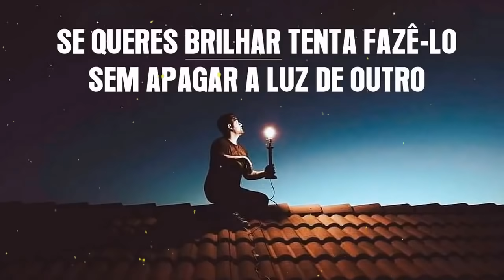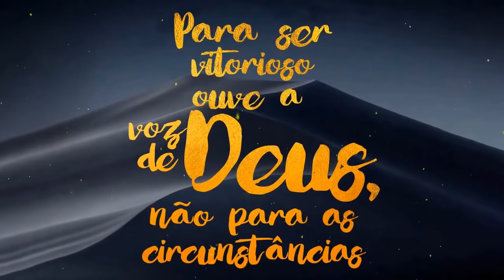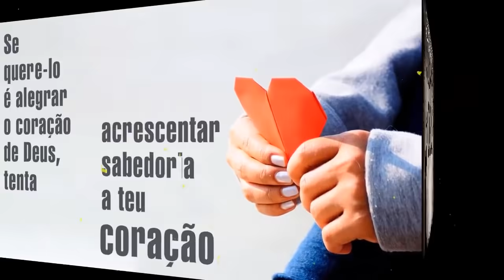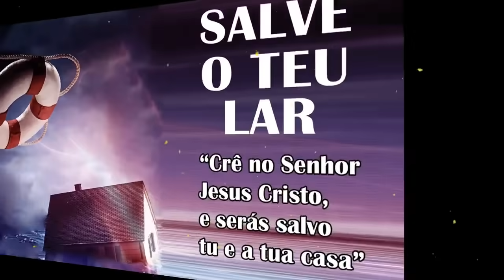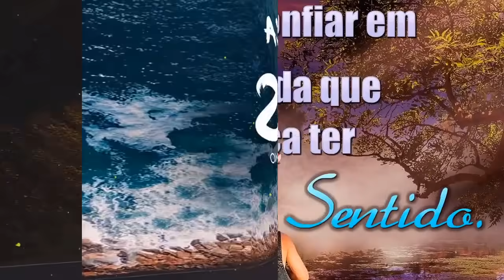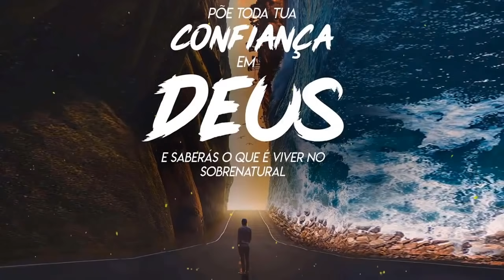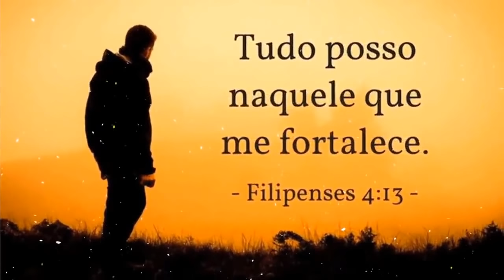Bruna Karla/Sarah Farias/Gabriela Rocha/Midian Lima/Aline Barros/Eyshila..top 100 hinos gospel